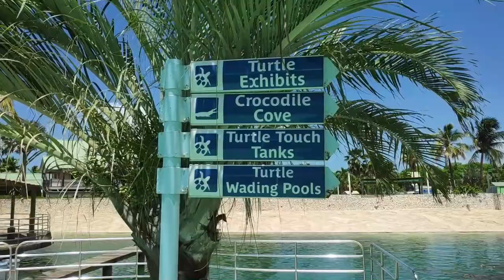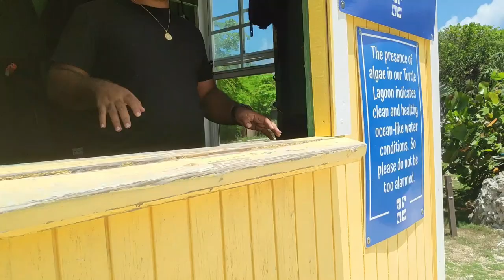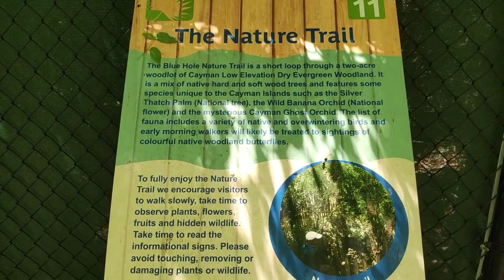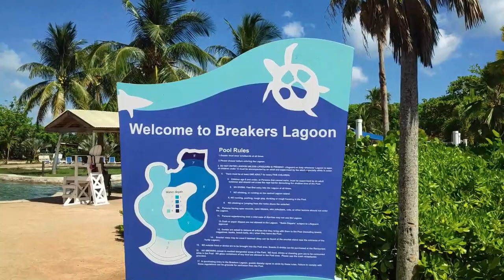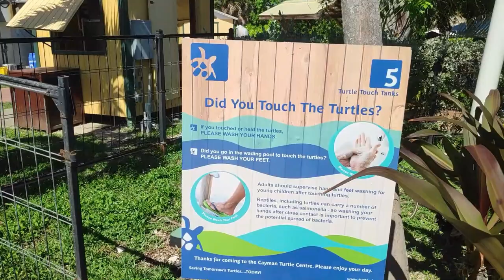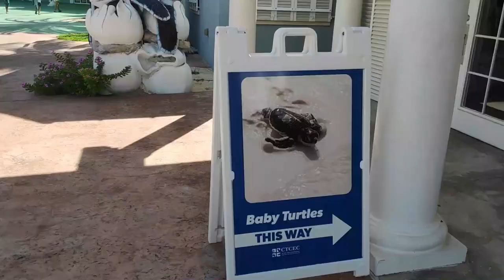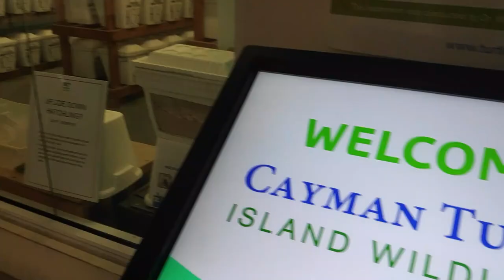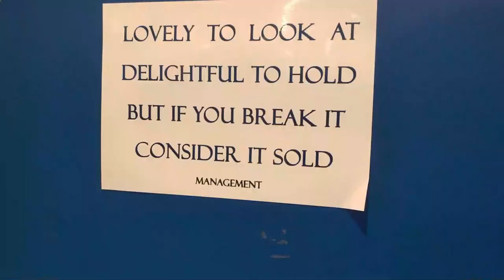Cayman Turtle Centre Tour - The Beauty of Marine Life 🐠🦈 Cayman's largest tourist attraction!! 🐢🦋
Welcome to Cayman Turtle Centre. Cayman's largest land-based tourist attraction, Cayman Turtle Centre: Island Wildlife Encounter.

Lets dive in and swim with turtles in a lagoon full of colorful marine life!!